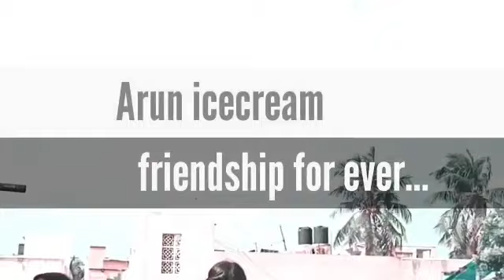📸📹Ours first ad shoot is Arun ice Cream📽️🎞️ ||💞💕 கல்லூரி மாணவர்கள் செய்தார்கள்💕💞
Advertising banners, logo, Animation